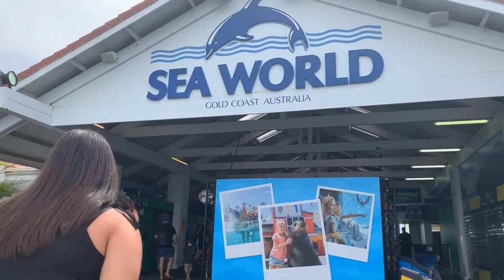Australia, Apr 2019 Part 2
Family Holiday in Australia Part 2!